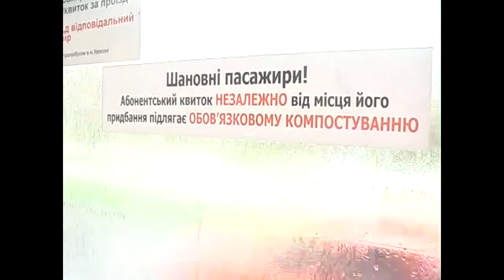Рогаті знов з кондукторами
Елена Юдина
Артем Ковальчук
ТВО "Ранок"